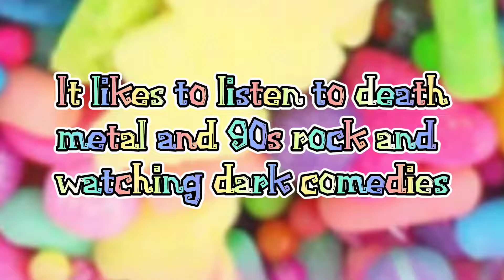🥩 Lala the clown 🤡